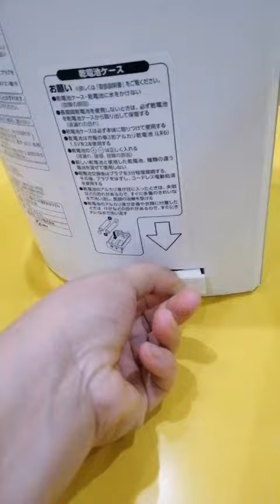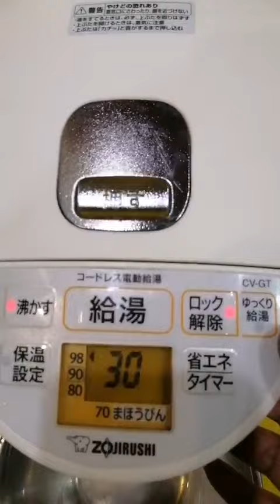Bình thủy nội địa Nhật Zojirushi CV-GT30 (3.0L) (DK01113) có VE, có pin dự phòng - Date 2020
Bình thủy nội địa Nhật Zojirushi CV-GT30 (3.0L) (DK01113) có VE, có pin dự phòng - Date 2020 - HTshop